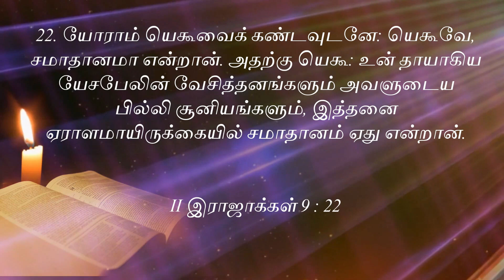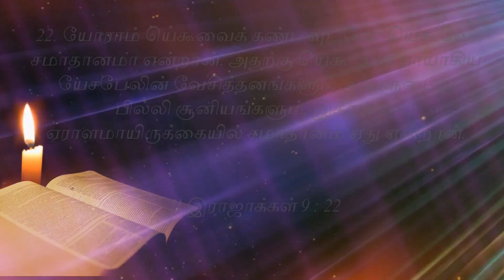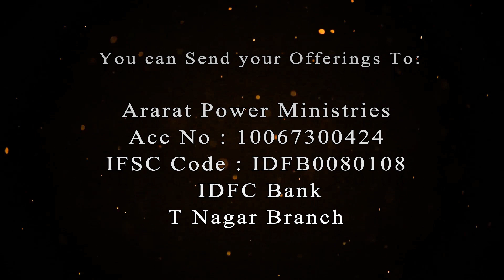இனி அதிவிரைவாய் | Apostolic Move | Tamil Christian Message